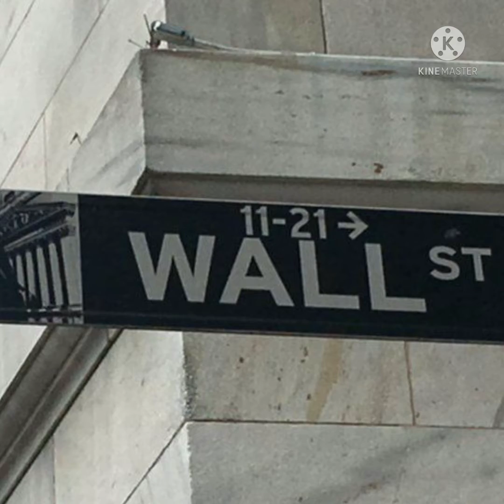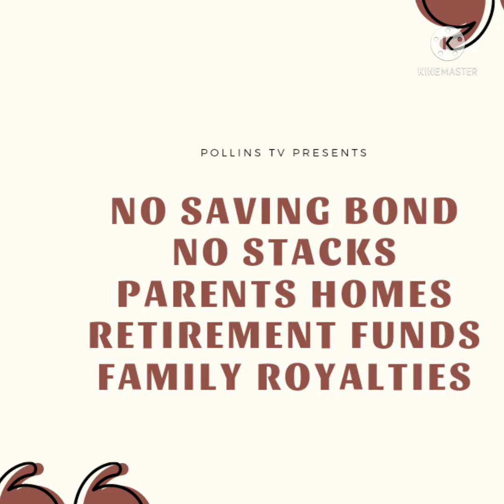U.S. AND BLACKS REPARATIONS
JOIN US ON THE ONE AND ONLY...
REAL SPIT ON POLLINS TV
AS WE TALK ABOUT HOW THE U.S. GAVE REPARATIONS TO MOSTLY EVERYONE BUT BLACK PEOPLE.
WE DISCUSS WHO THE U.S.GAVE REPARATIONS TO AND OTHER COUNTRIES RECEIVING BIG BUCKS FROM THE U.S.
FINALLY WE DISCUSS WHY BLACKS IN AMERICA SHOULD ALREADY BE COLLECTING REPARATIONS RIGHT NOW!!!